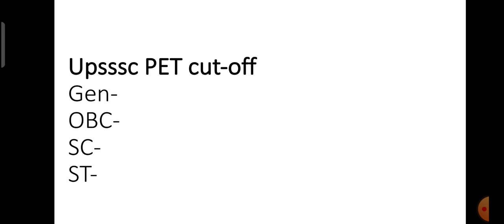UPSSSC PET EXAM 2021 CUT OFF MARKS